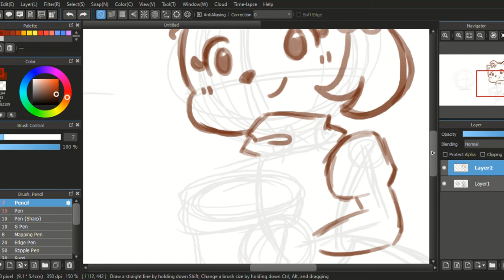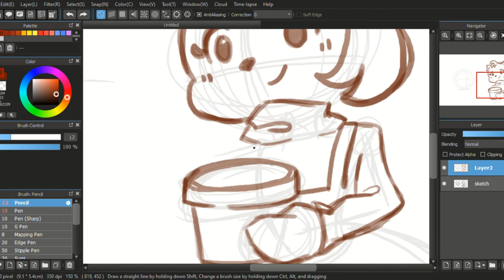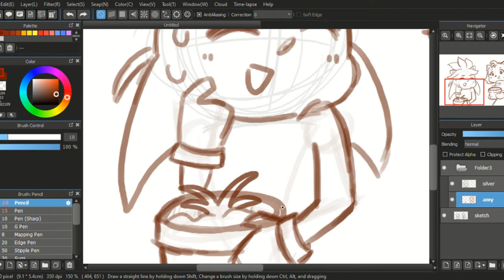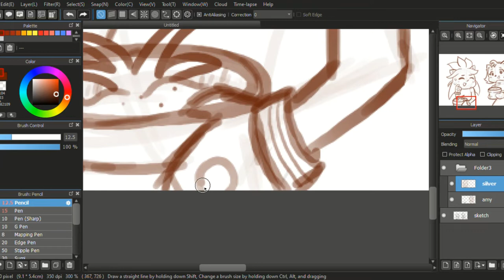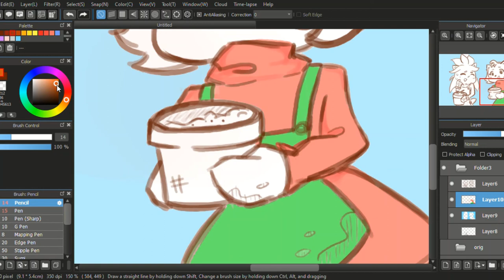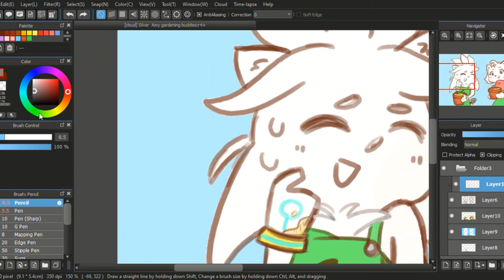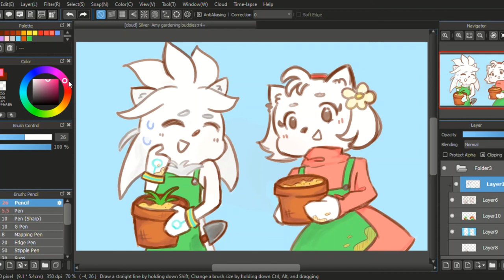Amy and Silver gardening || How i draw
Amy rose and Silver the hedgehog gardening speed paint
I tried my best to shorten the video, but it looks really choppy when I try to speed it up so 16x is the best I can do.

Sorry for the poor quality video :(
I've been practicing drawing and editing in my laptop
for 6 years of my life I've been drawing in my phone using my finger.
So now I have been testing out my old drawing tablet.

I wanted to try animating or drawing on other programs in my laptop but it keeps on lagging since my laptop can't handle it.
So I'm sticking with my phone when making videos for now.
-Also I just wanted to say that I have a study table now and no longer using the ironing board as a desk.

Use:
Laptop
Drawing tablet (Veikk)
-I dont really recommend it since its buggy, but its cheap and does its job.

Software:
Medibang paint pro (it's free)
Windows Video editor (it's built in)
-personally don't like it